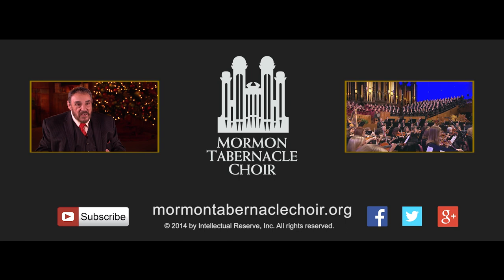Luke II: The Christmas Story - John Rhys-Davies and The Tabernacle Choir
Purchase the full program of "Let The Season In" on DVD and CD:

John Rhys-Davies does a powerful reading of the Christmas story in Luke II during the 2013 Christmas concert with The Tabernacle Choir, Orchestra at Temple Square, Bells on Temple Square, and musical guest Deborah Voigt.

Episode 4396A & 4396B. Aired December 15, 2013